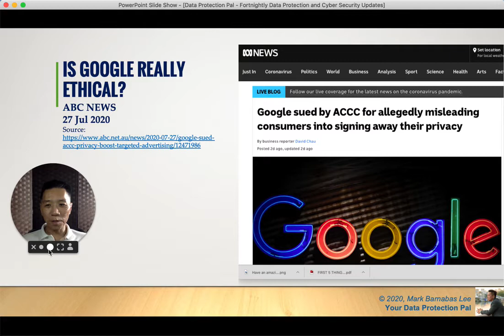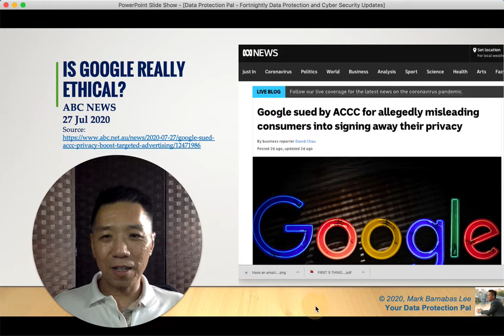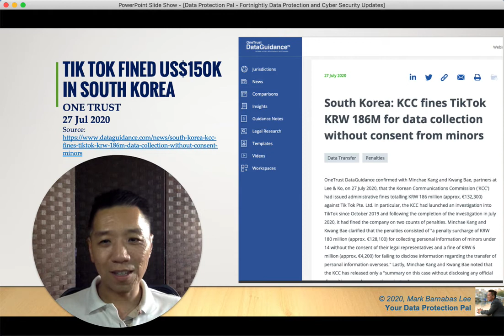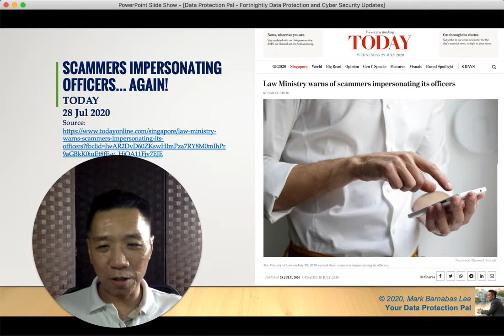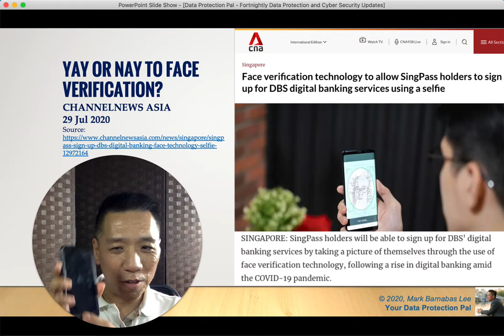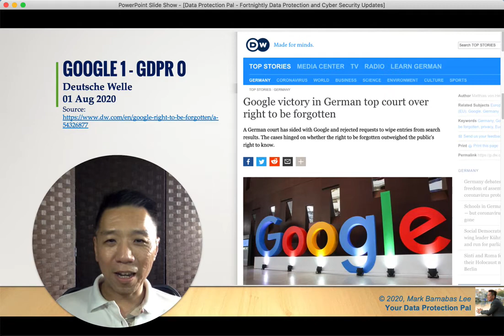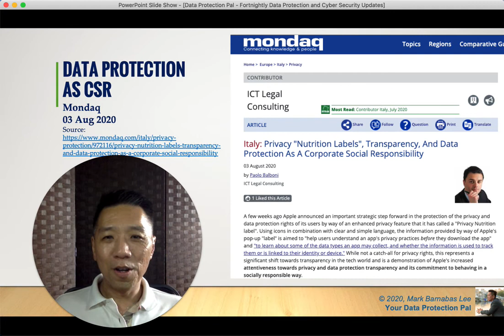Data Protection Pal Fortnightly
Data Protection Pal fortnightly shares recent articles, announcements and trending topics with regards to privacy, data protection, cyber security and risks management in Singapore, Asia and the world.

Giving you an Asian and Ground-Up Perspective of Data Protection!

Scoop of the Week: +1 and -1 for Google!